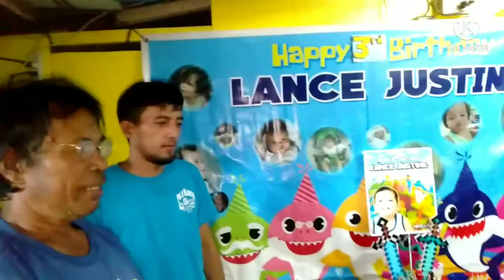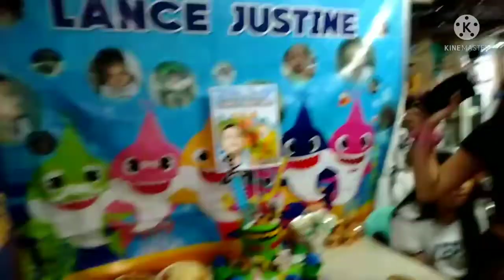happy birthday baby lance